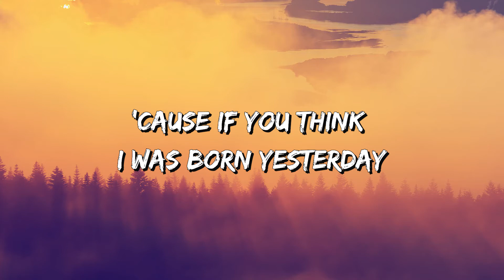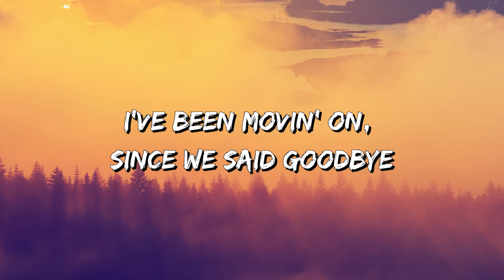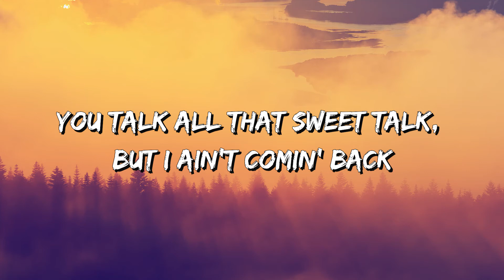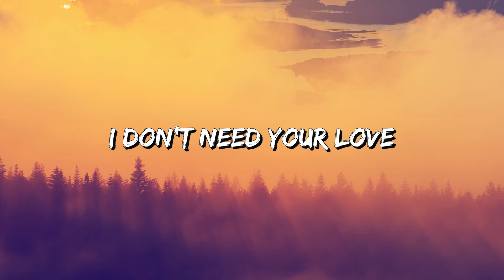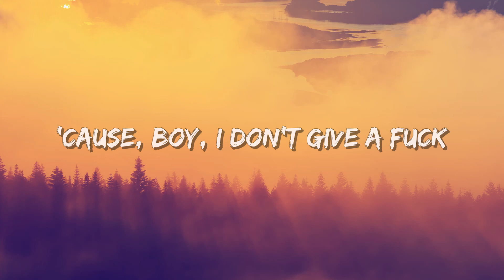Dua Lipa - IDGAF ( Lyrics )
Well, boy, I don't give a fvck

'Cause, boy, I don't give a fvck
About you